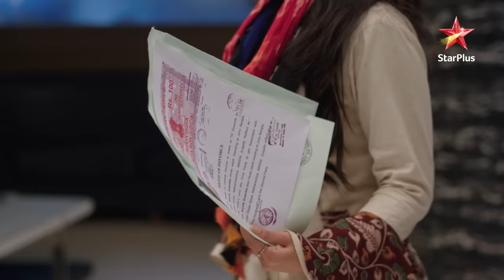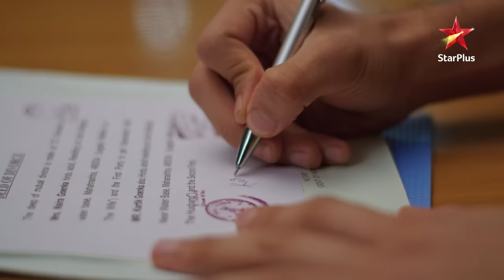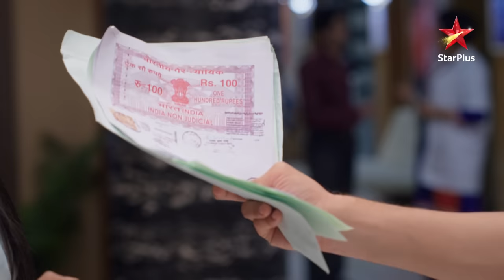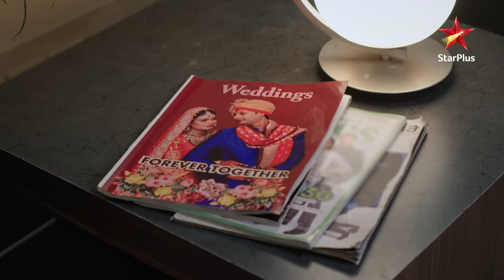Naira ne diya Kartik ko divorce! | Yeh Rishta - Naira Kartik Ka